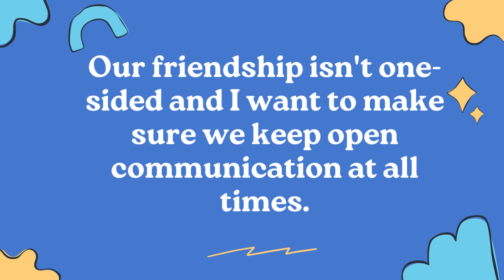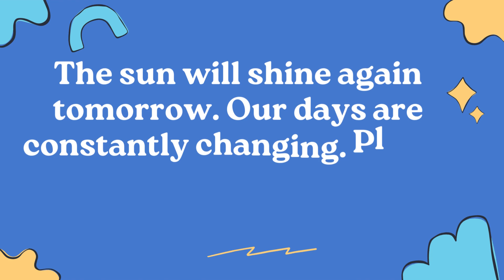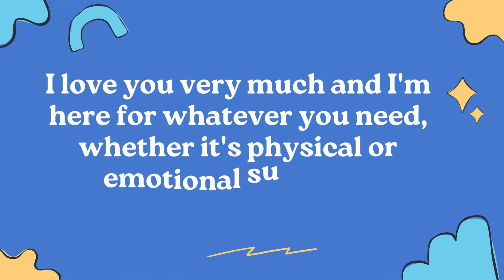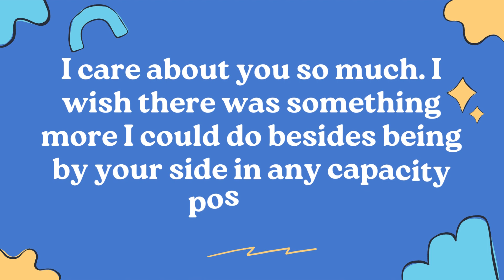20-WORD ENCOURAGEMENT FOR COMFORTING A SICK PERSON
You can always talk to me if something is bothering you or stressing you out too much